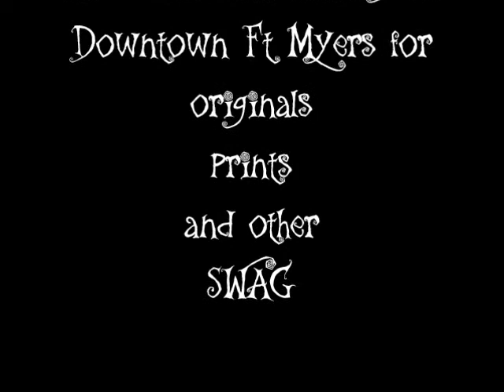McGreens "Red Chuck" time lapse lowbrow painting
A time lapse video recorded March 27th,2014.